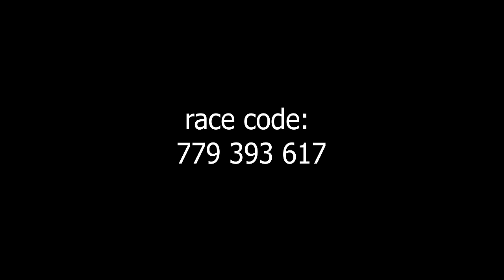sad hours in forza horizon 5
sad man hours in fh5

race code (super7): 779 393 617

i made the map have hard rain at night.